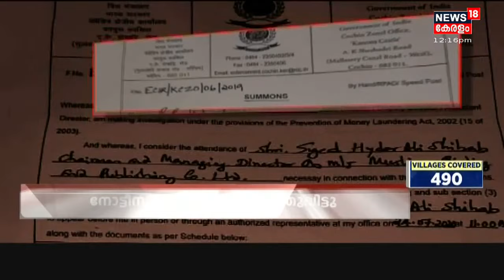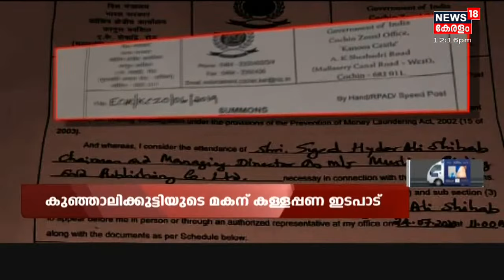കള്ളപ്പണ വെളുപ്പിക്കലിൽ ED പാണക്കാട് ഹൈദരലി തങ്ങളെ ചോദ്യം ചെയ്തെന്ന് KT ജലീൽ;നോട്ടീസ് പുറത്ത് വിട്ടു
മുസ്ലിം ലീഗിനും പി.കെ. കുഞ്ഞാലിക്കുട്ടിക്കുമെതിരെ ഗുരുതര ആരോപണവുമായി കെ.ടി ജലീൽ. ലീ​ഗിന്‌‍റെ സ്ഥാപനങ്ങളിൽ കള്ളപ്പണം വെളിപ്പിക്കുകയാണെന്നും ഇതിന്റെ ഭാ​ഗമായി പാണക്കാട് ഹൈദരലി തങ്ങളെ ED ചോദ്യം ചെയ്തെന്നും ജലീൽ പറഞ്ഞു.